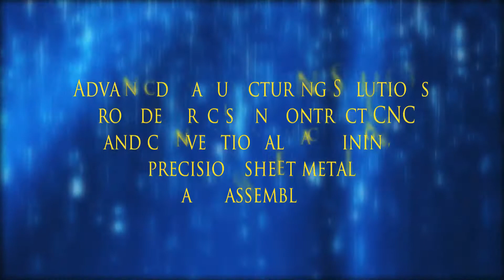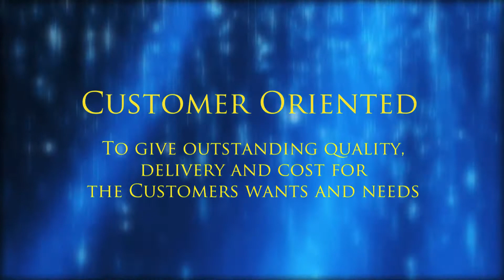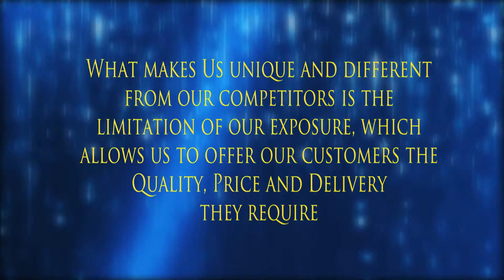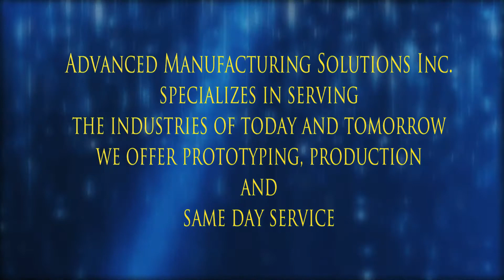AMS PRESENTATION V2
Video Presentation created for AMS (Advance Manufacturing
Solutions) in Candler NC